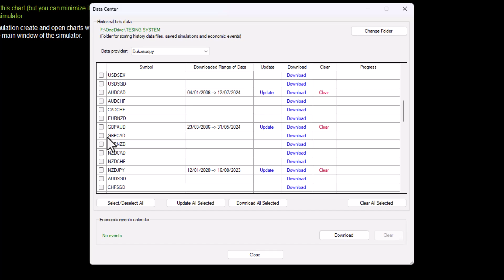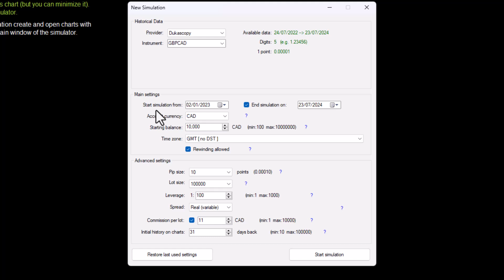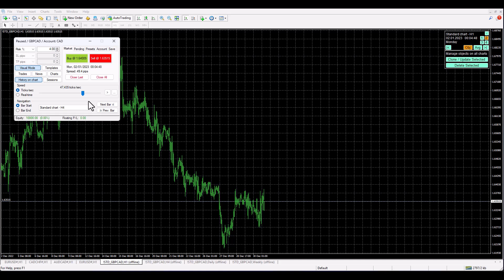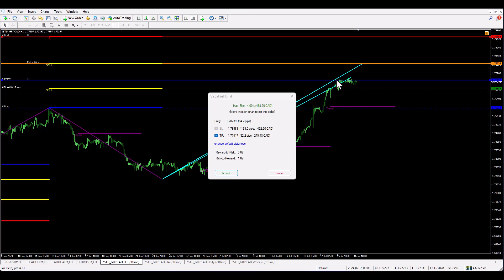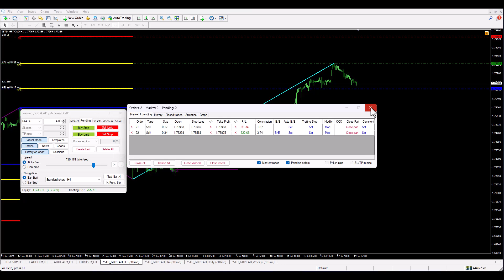Workshop OTP SLINGSHOT ชุดใหญ่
ควรดูเวิกช้อปนี้ให้จบก่อน เพื่อความเข้าใจที่เพิ่มมากขึ้นครับ